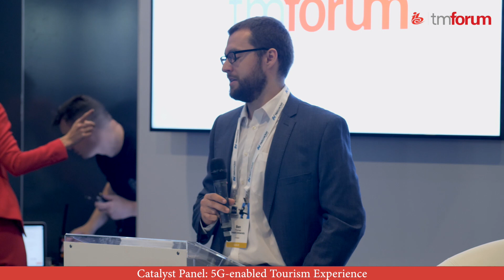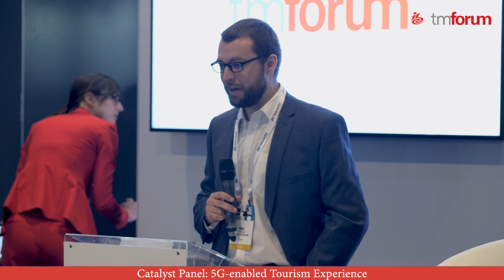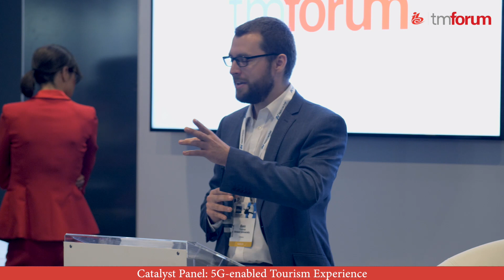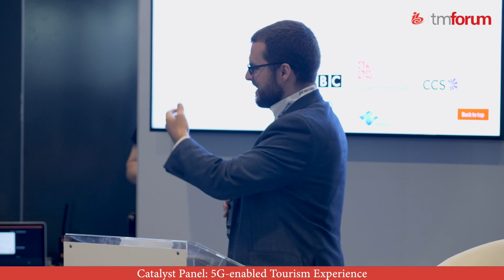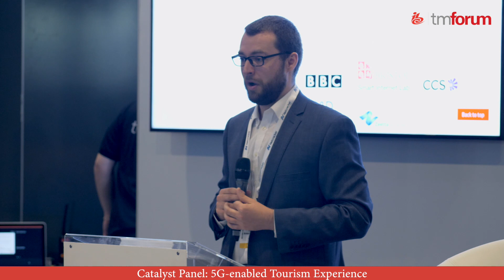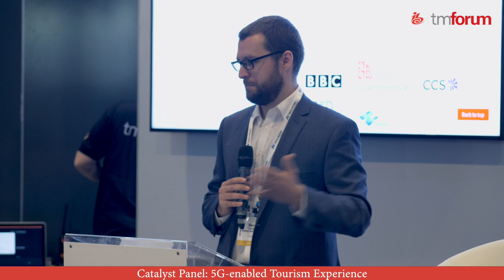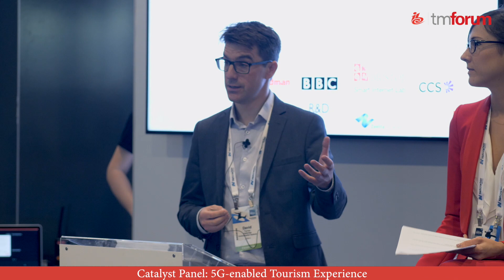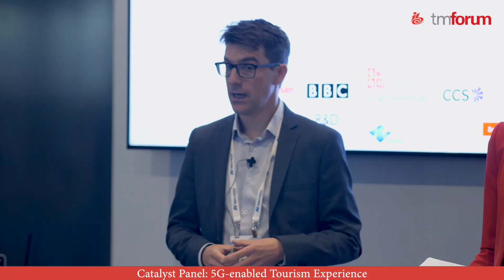Panel: 5G enabled Tourism Experience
This Catalyst capitalises on 5G technology enablers (MEC, network and service slicing) to creatively enhance visitor experiences at heritage sites. We will produce content and create innovative delivery solutions through AR/VR mixed applications, thus creating new opportunities for heritage sites in becoming content creators for the future broadcasting world.